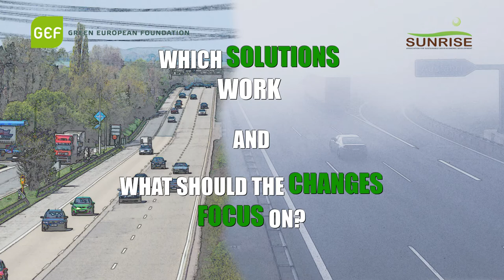Air pollution in Skopje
What is the primary cause of air pollution in the Macedonian capital? And most importantly, how could we overcome it? Professor Stefan Buzarovski explains that it is vital to replace solid fuels with other sources of heat energy. Likewise, policymakers should encourage more sustainable forms of transport to reduce traffic pollution. Cities as places of hope is a project that aims to support these solutions implemented by Green European Foundation and Sunrise Association.

This video is published by the Green European Foundation with the support of Sunrise and with the financial support of the European Parliament to the Green European Foundation. The European Parliament is not responsible for the content of this video.